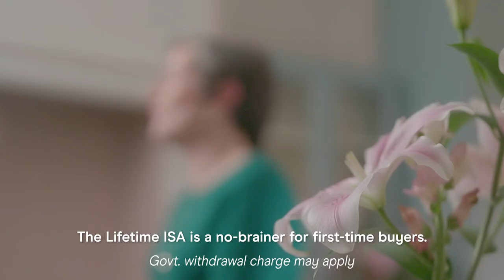Kayleigh’s Moneybox story - Buying my first home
This is Kayleigh. She lives in the highlands of Scotland and works for a local family-run business. Kayleigh never imagined she could buy her own home, until she discovered Moneybox. 🏠

From saving the deposit for her first home with a Lifetime ISA, to using Moneybox Mortgage Advice to secure her mortgage… we’re thrilled to have been a part of Kayleigh’s home-buying story!

Govt. withdrawal charge may apply. Your home may be repossessed if you do not keep up mortgage repayments. Moneybox Mortgage Advice is provided by Moneybox Mortgages Ltd.